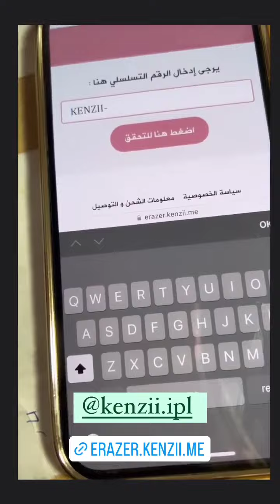بشرى عقبي:الإنسان فطبيعة نتاعو لازم يفرغ واش كاين داخلو...همالا ماشي عيب كي يبكي 🤗بشرى_عقبي